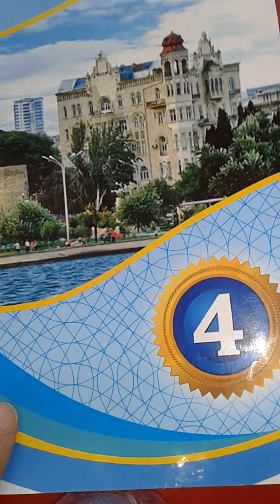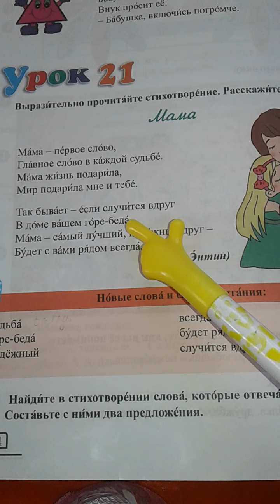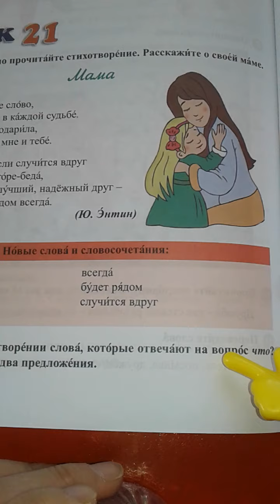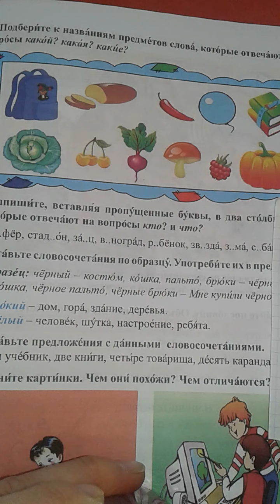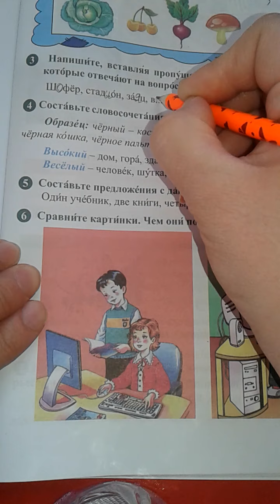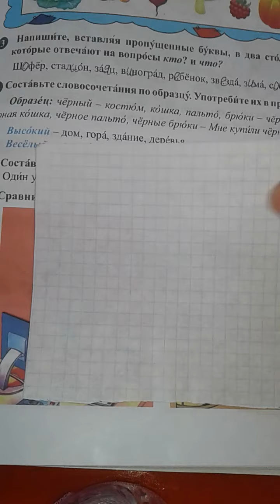Rus dili.4sinif. Urok21.